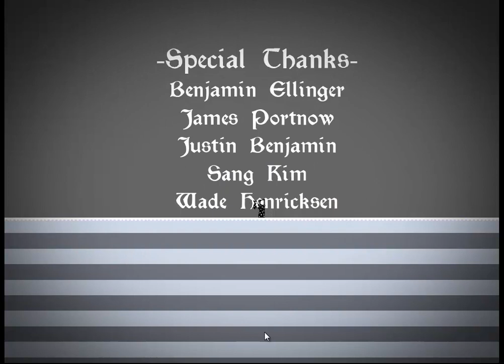The Fourth Wall #4 - With Caleb - THE FINAL HOURS!